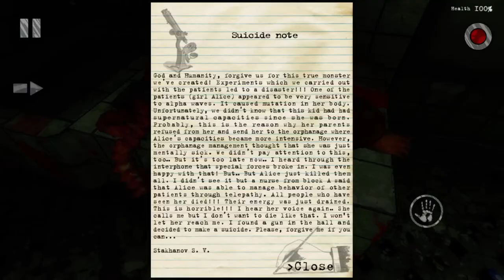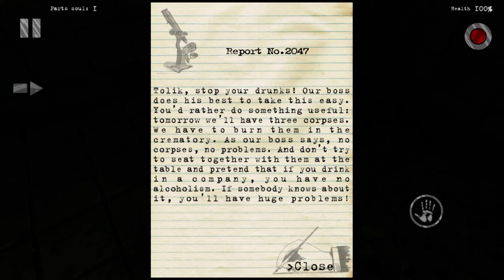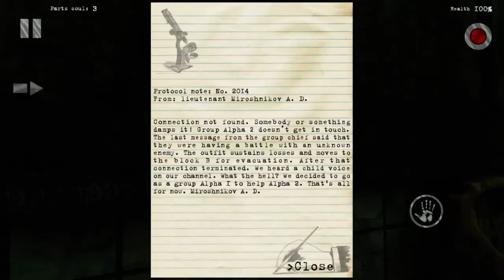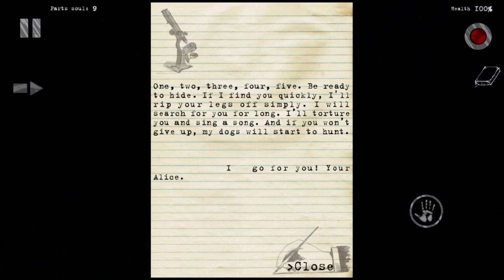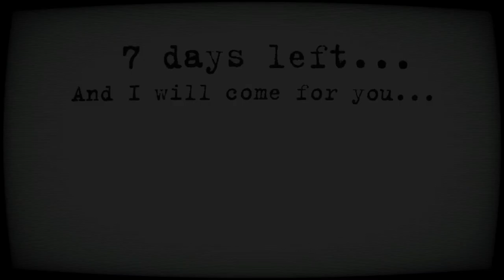Mental Hospital 3 Full Gameplay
Hey guys and welcome to mental hospital 3 yes we’re going to a mental hospital again after mental hospital 2!

The game (I was playing this in iPhone so, it won’t let me link the game from the App Store for some reason but here’s a link to mental hospital 3 from google play)